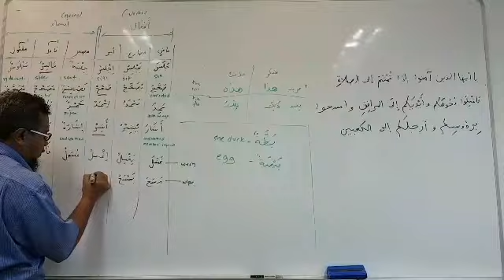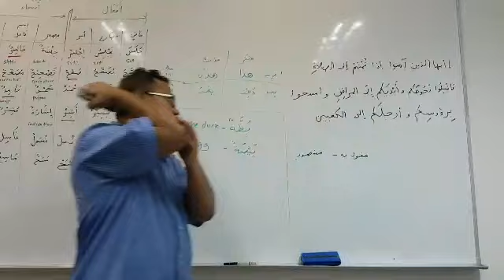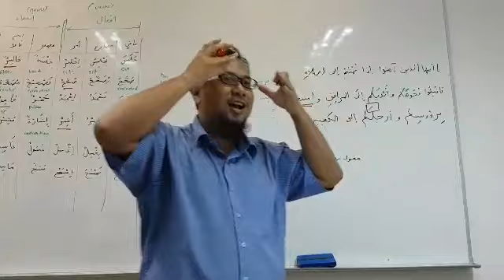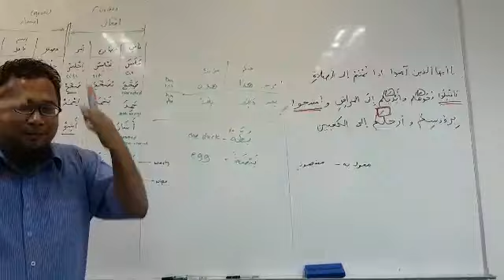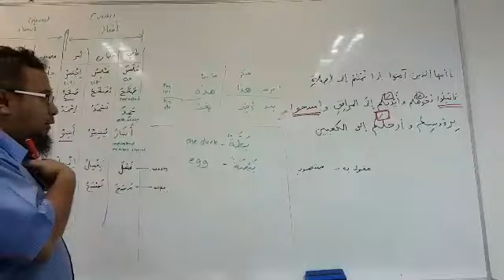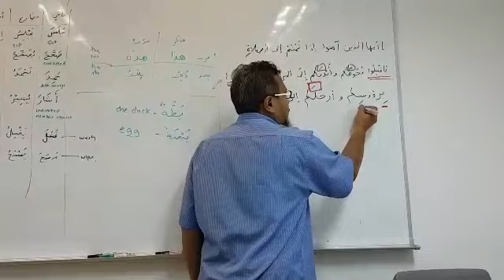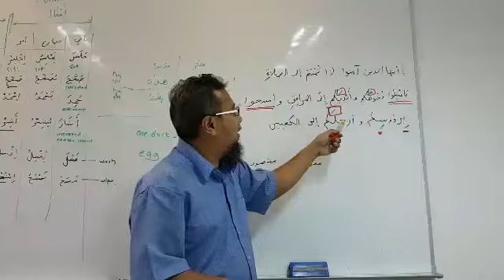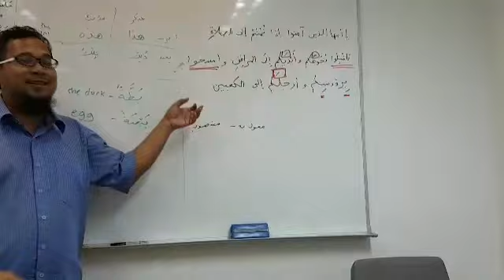Al Maidah : 6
Penerangan ayat Al Maidah : 6